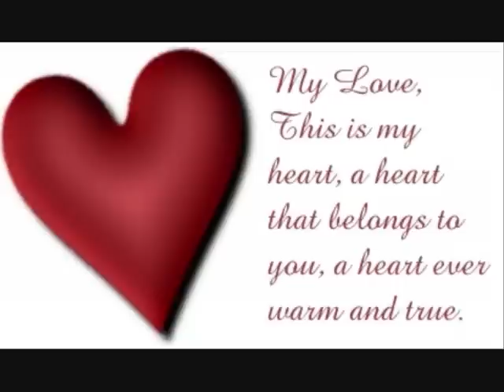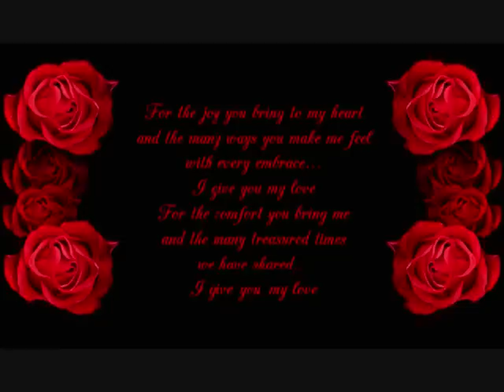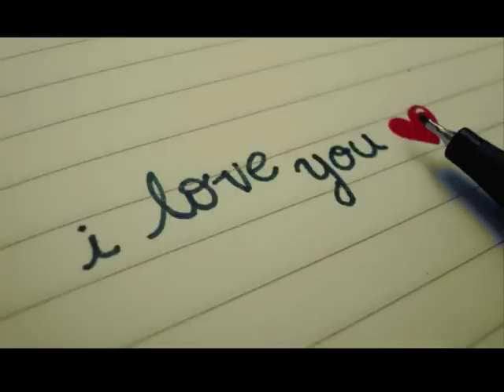حنعيش هاني شاكر YouTube 2